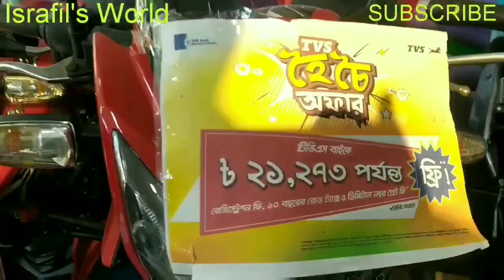|| সকল Tvs বাইকের দাম কমলো ২০২০|| Tvs Bike Update Price 2020|| Israfil's World